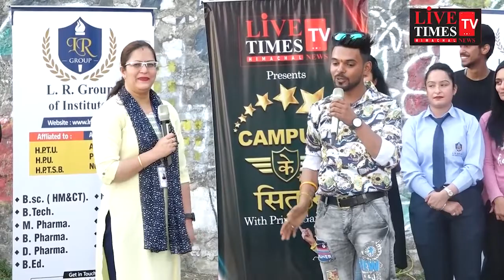ऊना : आम आदमी पार्टी के प्रदेश प्रवक्ता मनीष ठाकुर ने भाजपा पर जड़े आरोप।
Una: Aam Aadmi Party's state spokesperson Manish Thakur made allegations against the BJP.